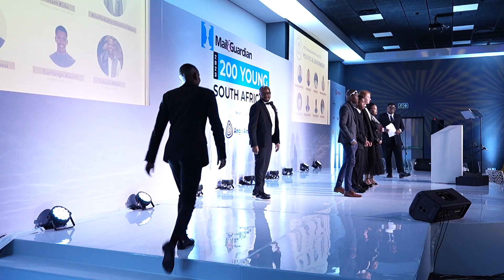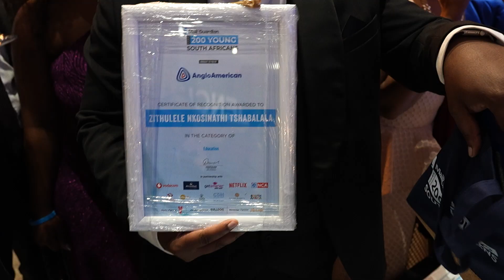200 Young South Africans 2023 #3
The youth are South Africa’s key to reaching greatness, and for almost two decades, the Mail and Guardian has continuously recognised the impact the South African Youth make everyday with our 200 young South Africans initiative.

This year’s installation of M&G’s 200 Young South Africans boasts over 15 inclusive categories that aim to recognise and reward youth who have created resilient, entrepreneurial and robust solutions. These categories include, but are not limited to, arts and entertainment, Civil Society, Health, Technology and Innovation, and sport. These young people are actively shaping South Africa and play a pivotal role in building its future. It is one of the most popular editions of the M&G, widely anticipated by our community and beyond.

We are excited to bring you the 18th edition of the 200 Young South Africans awards ceremony, and we’re looking forward to showcasing and shining the light on the most versatile, innovative young professionals.